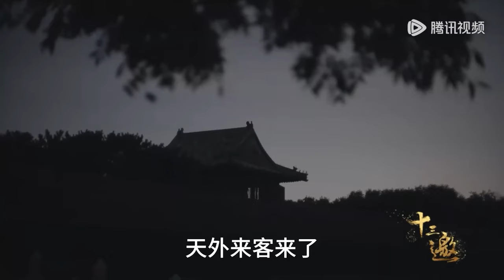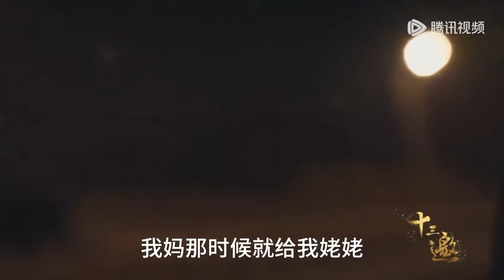刚从纽约回来，聊聊和上海的差距，有些群体又要不高兴了！许知远